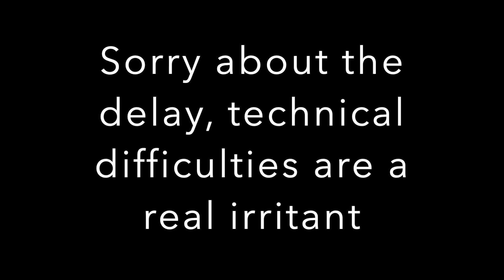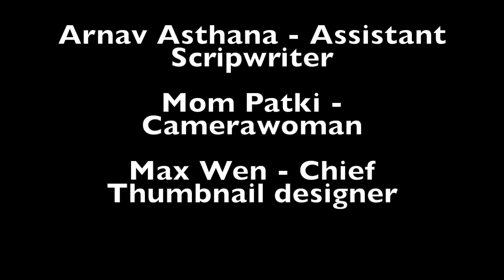A Week in Washington #5. First vaccine doses, a special guest and more.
Mr.Choco Late is here!!! And more on this episode of a Week in Washington. Stick Around till the end